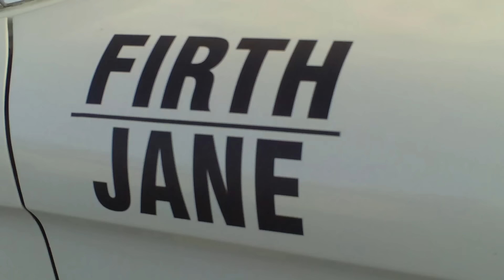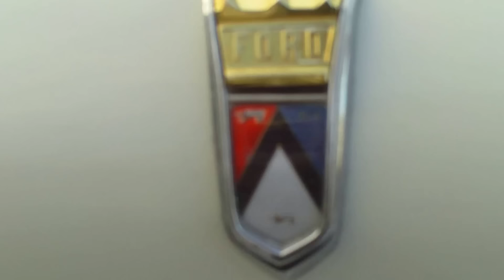falcon XL 1962 "PRE BATHURST GT" BOB JANE HARRY FIRTH winners ARMSTRONG 500 ENDURO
,falcon XL 1962, "PRE BATHURST  GT"  ,BOB JANE, HARRY FIRTH, winners , ENDURO
DRAGONSLiVED, falcon GT HO PHASE 4,
"INTERCEPTOR search",